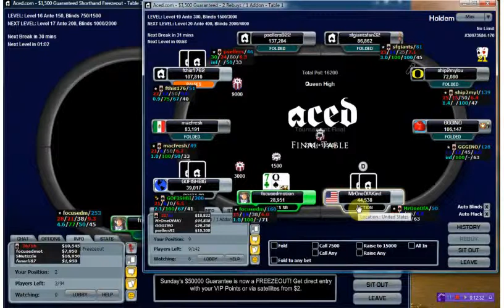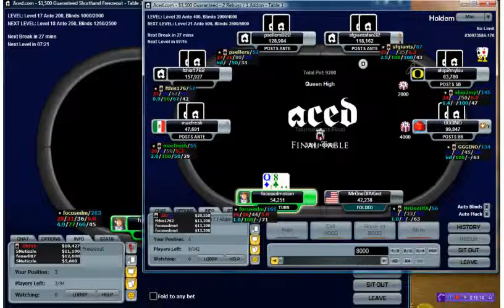2 Final Tables Jan 17 Part 2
2 Final Tables on Aced